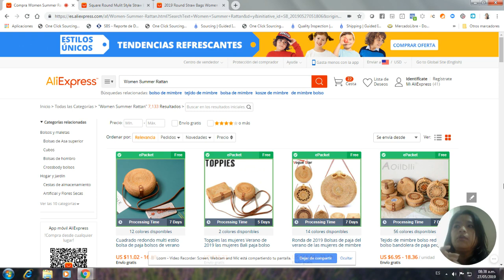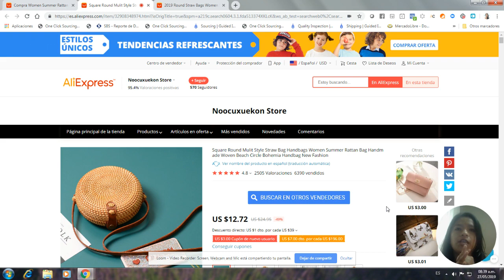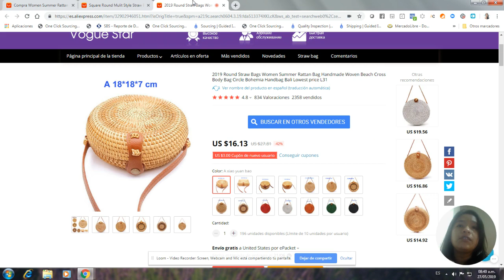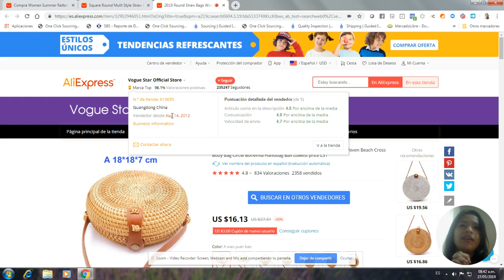🏆Cómo elegir el mejor PROVEEDOR de DROPSHIPPING en ALIEXPRESS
En el mundo del e-commerce, elegir el mejor proveedor de dropshipping en Aliexpress es esencial para tener éxito en tu negocio.

En este video te explico paso a paso cómo seleccionar el mejor proveedor de dropshipping en Aliexpress.